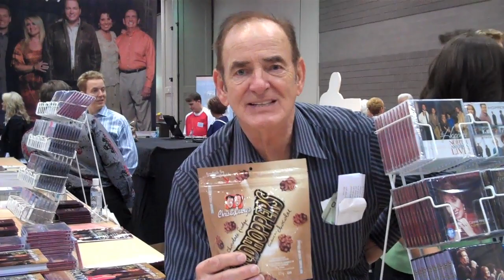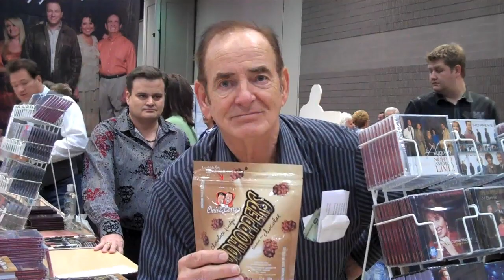SN NQC 2009 MONDAY 3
More video snippets of your favorite artists - Live from the Exhibit Hall at the 2009 National Quartet Convention.